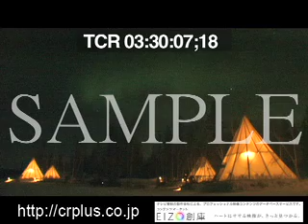IMLB 00649カナダ イエローナイフR3-2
EIZO創庫用株式会社いまじん素材集 カナダ イエローナイフR3-2